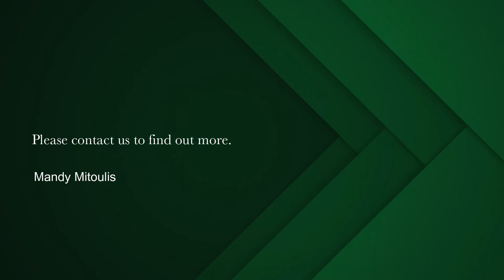5 Bedroom house for sale in Green Point | Pam Golding Properties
Timeless elegance and a zen ambiance.  This spacious and immaculately presented family home in a peaceful locale comprises two separate dwellings.  Potential to develop a third dwelling and to extend the building line.

The main house covers two floors and offers generous accommodation with endless views of the horizon.  The living area is open plan with scullery, shady terrace and sensational sunrise and sunset views over the Atlantic Ocean.

The second dwelling is a well appointed single level home with two bedrooms and a third bedroom or home office as well as an entertainment room.  The living room leads to a balcony with exceptional views in all directions.

Features that set this property apart are the well maintained landscaped gardens, sun splashed terraces with unparalleled views from this commanding position in upper Green Point.  Bonus of garaging for four cars.